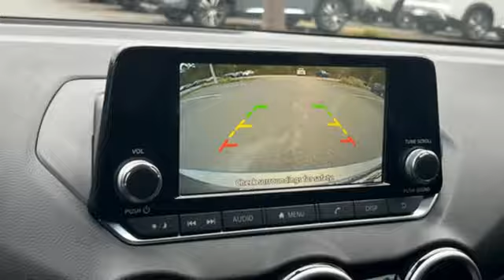2025 Nissan Sentra Bluffton, SC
Year: 2025
Make: Nissan
Model: Sentra
Trim: S
Engine: 4 2.0 L
Transmission: Variable
Color: Gun Metallic
Interior: Charcoal
Stock #: SY253830
VIN: 3N1AB8BV8SY253830

"We are exceptionally pleased to be able to offer our customers the very best that the Nissan Brand provides in our new, state-of-the-art facility", stated Vaden Automotive Group President & Dealer Operator, Jane Vaden Thacher. "This dealership provides a unique experience that is quite frankly, unmatched in this area."

Thacher adds, "The automotive industry requires we remain competitive with products and services the customer demands. However, how we treat each customer is part of the core business model for Vaden Automotive and that will always align accordingly to what my father, Dan Vaden, believed which was the customer signs or paychecks."

Welcome to the all new Vaden Nissan of Hilton Head. We're glad you're here.

Welcome to the Vaden Nissan of Hilton Head website, a fast and convenient way to research and find a vehicle that is right for you. Whether you are looking for a new or used Nissan car, truck, or SUV you will find it here.

As a premier South Carolina Nissan dealer, we have a huge selection of new and used vehicles from which to choose. Vaden Nissan of Hilton Head online and offline customers enjoy specials every day.
Address:
200 Fording Island Rd.